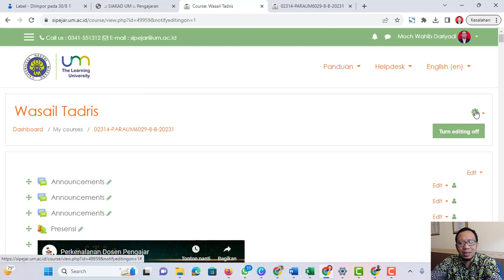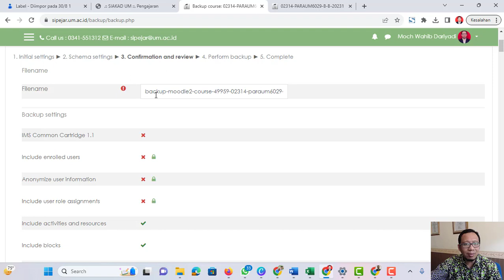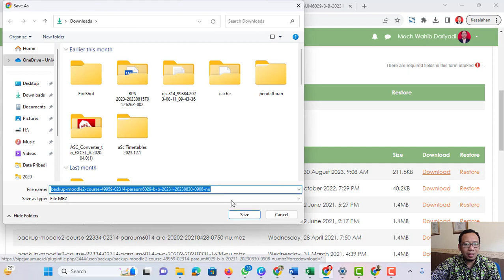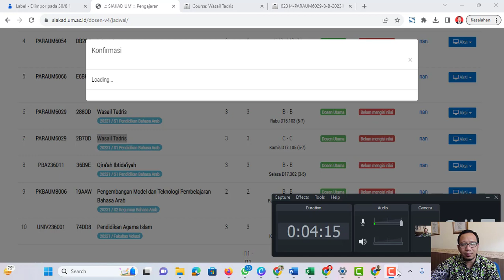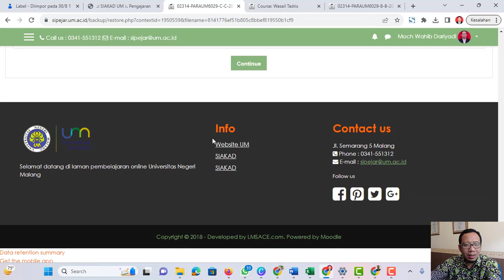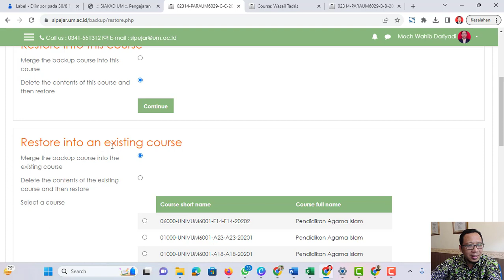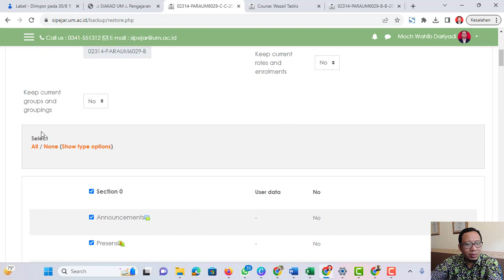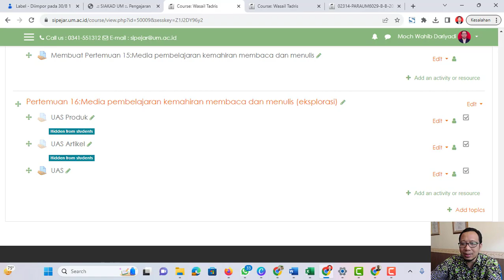Cara Backup dan Restore Matakuliah dari Dosen Lain di Sipejar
Cara Restore Matakuliah dari Dosen Lain di Sipejar Cara Backup dan  Restore Matakuliah dari Dosen Lain di Sipejar